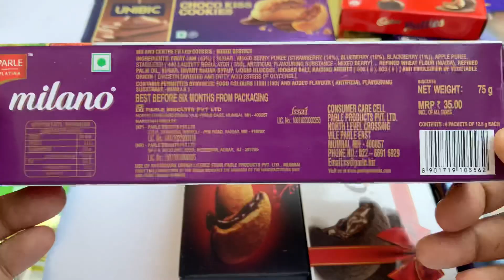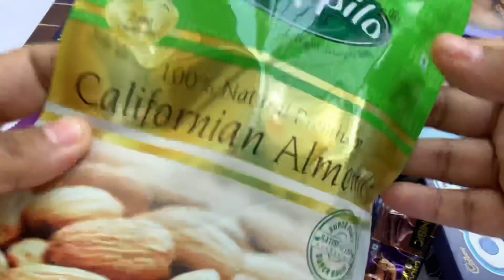Some lots of cookies unboxing || ASMR